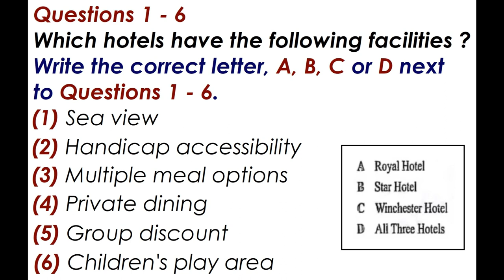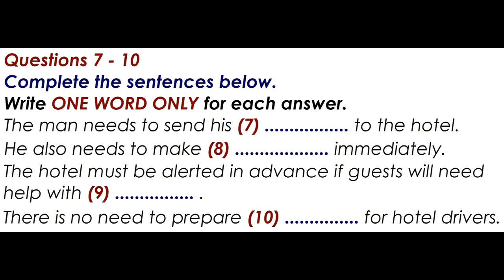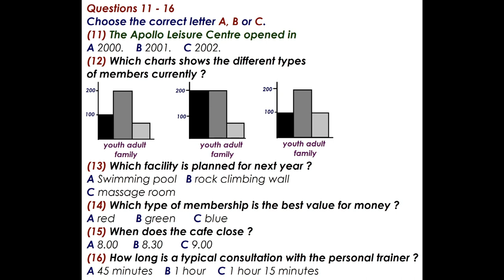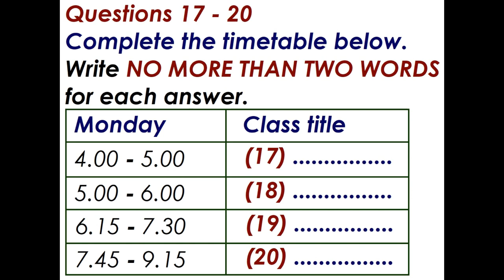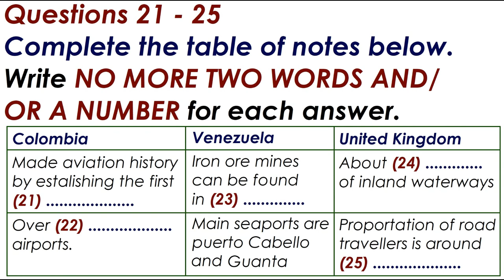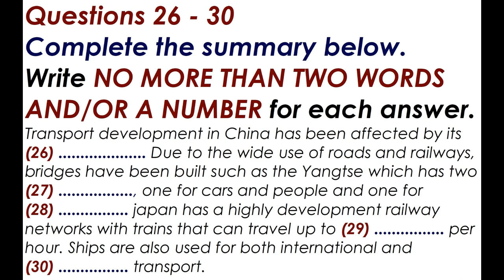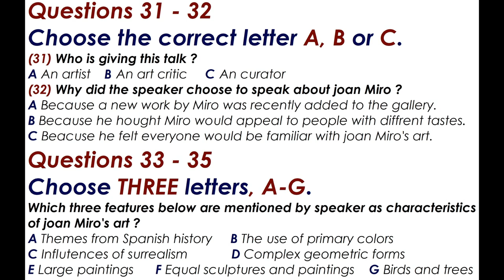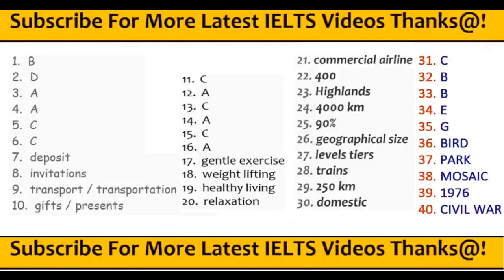IELTS LISTENING PRACTICE TEST 2024 WITH ANSWERS | 19.04.2024